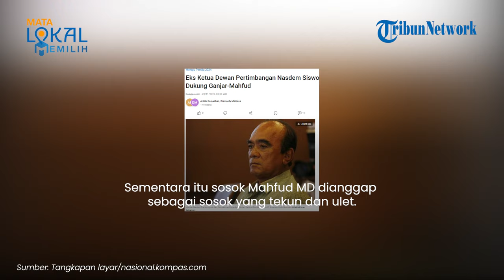Mantan Elite Partai Nasdem Siswono Yudo Husodo Dukung Ganjar Mahfud, Disebut Punya Rekam Jejak Baik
TRIBUN-VIDEO.COM - Mantan petinggi Partai Nasdem Siswono Yudo Husodo menyatakan bakal mendukung pasangan Ganjar Pranowo dan Mahfud MD.

Dikutip dari Kompas.com pada Kamis (23/11), mantan Ketua Dewan Pertimbangan Partai Nasdem itu memilih Ganjar-Mahfud karena prinsip meritokrasi yang ia yakini.

Siswono mengaku telah melihat kemampuan, kapasitas, kompetensi, dan integritas Ganjar-Mahfud.

Ia juga mengaku telah melihat etika, moralitas, serta rekam jejak Ganjar Mahfud sebelum menjatuhkan pilihan.

"Sebagai seorang warga negara, pengusaha sejak 60 tahun yang lalu, saya menganut meritokrasi, yang dalam memilih seseorang untuk menempati jabatan tertentu mengikuti prinsip merit system," kata dia.

Siswono menilai Ganjar telah melalui proses meritokrasi dengan 4 kali dipilih rakyat.

Ganjar 4 kali dipilih rakyat menjadi pejabat publik yakni dua kali anggota DPR dan dua kali gubernur Jawa Tengah.

Sementara itu sosok Mahfud MD dianggap sebagai sosok yang tekun dan ulet.

Siswono yakin, Ganjar-Mahfud dapat melanjutkan program dan kebijakan pemerintah Jokowi dengan baik.

Ganjar-Mahfud diyakini bisa melanjutkan pembangunan infrastruktur, pemerataan pembangunan, hilirisasi hingga pembangunan ibu kota Nusantara.(Tribun-Video.com/Kompas.com)

Artikel ini telah tayang di Kompas.com dengan judul "Eks Ketua Dewan Pertimbangan Nasdem Siswono Yudo Husodo Dukung Ganjar-Mahfud", Klik untuk baca

Vp: Anisah